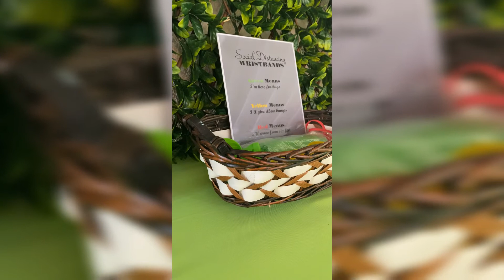TLS Entertainment | Story time with Tim (ep. 2)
Episode 2 of Story time with Tim talks about Tim's experience with a super cool announcement from a bride and groom, a new dessert trend as well as covid related ideas to help ensure a fun and safe wedding for all of your guests.